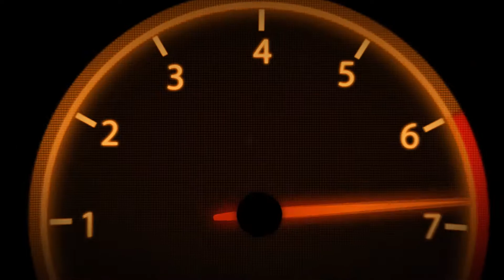Was ist das Trackmaster ?? | Trackmania Turbo Track #11